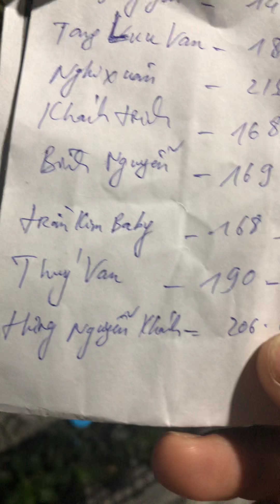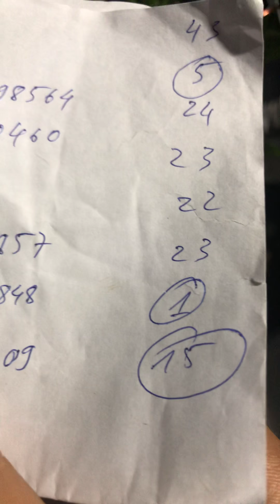Hoa nở về đêm.1/6/2019.lhe:0903.208533